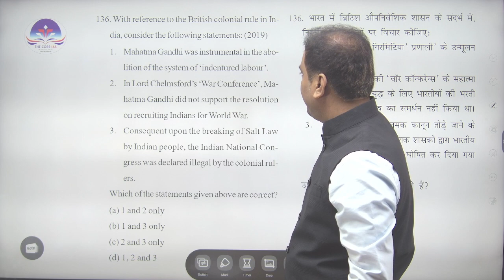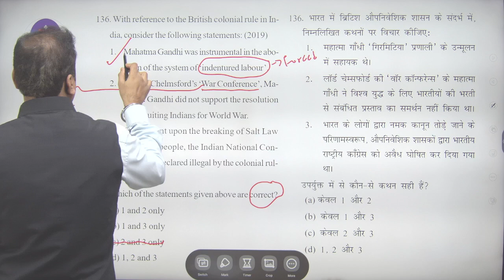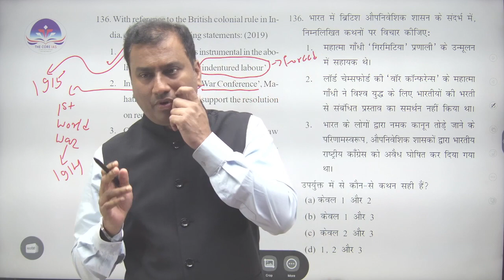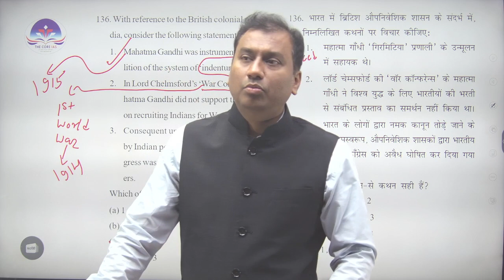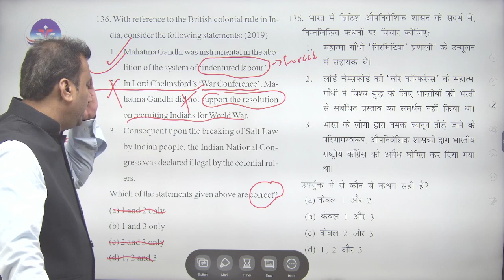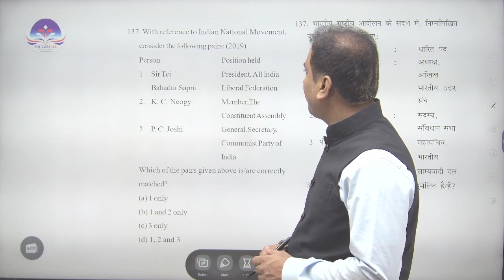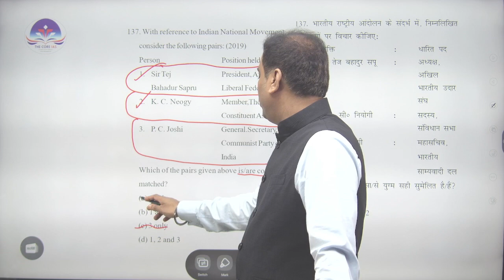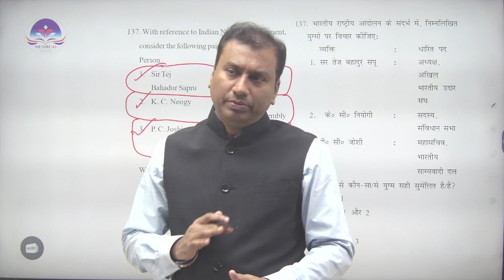Modern Indian History PYQs | UPSC Prelims (2011-2023) | Lecture 6 | Detailed Discussion & Analysis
📚 Get ready to unravel the fascinating history of Modern India with our first lecture in the PYQ (Previous Year Questions) series! 📅
No need to remmeber facts. dates. years and names but master the modern history through cause and effect relationship

1. With reference to the British colonial rule in India, consider the following statements: (2019)
 1. Mahatma Gandhi was instrumental in the abolition of the system of ‘indentured labour’.
 2. In Lord Chelmsford’s ‘War Conference’, Mahatma Gandhi did not support the resolution on recruiting Indians for World War.
 3. Consequent upon the breaking of Salt Law by Indian people, the Indian National Congress was declared illegal by the colonial rulers.
 Which of the statements given above are correct?

2. With reference to Indian National Movement, consider the following pairs: (2019)
 Person  Position held
 1. Sir Tej  President, All India
  Bahadur Sapru  Liberal Federation
 2. K. C. Neogy  Member,The
   Constituent Assembly
 3. P. C. Joshi General.Secretary,
   Communist Party of
   India
 Which of the pairs given above is/are correctly matched?

for more information.